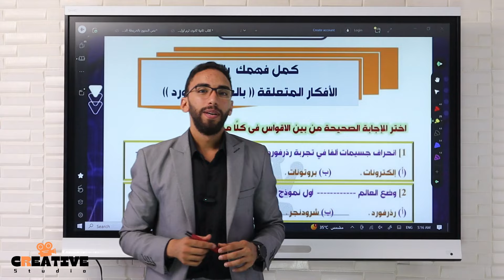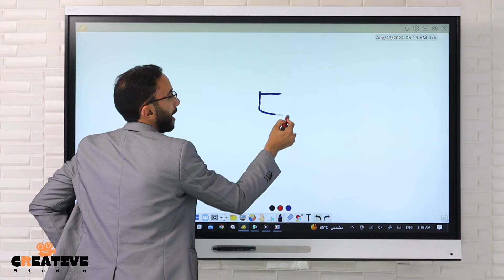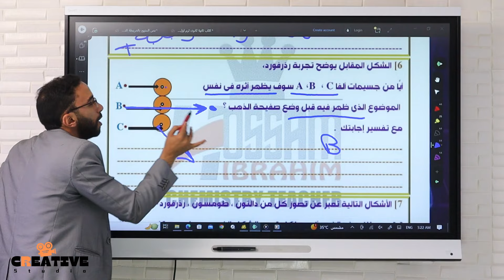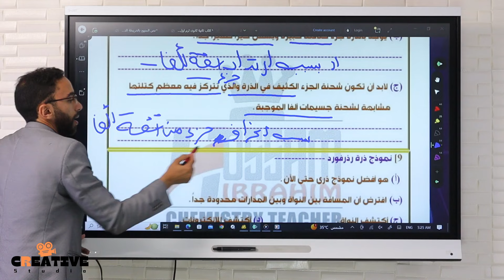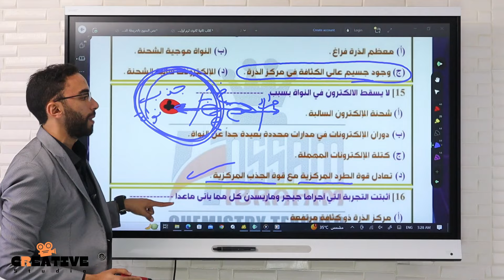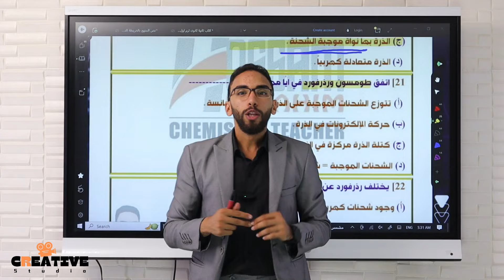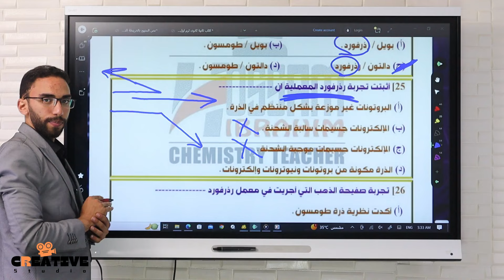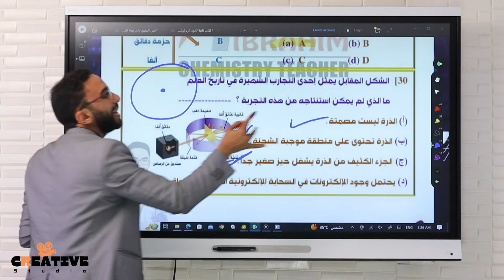خلاصة الكلام | حل أهم أسئلة درس العالم رذرفورد كيمياء الصف الثاني الثانوي 2025 مع أ/حسام إبراهيم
دعاء قبل المذاكرة: اللهم اني اسألك فهم النبيين وحفظ المرسلين والملائكة المقربين. اللهم اجعل ألسنتنا عامرة بذكرك، وقلوبنا بخشيتك، انك على كل شيء قدير وحسبنا الله ونعم الوكيل.

📌تفاصيل خطة عمل العام الدراسي الجديد 2025 لمادة الكيمياء مع مستر حسام إبراهيم | نصائح وتفاصيل هامة !

للاستفسار بخصوص الحضور في السنتر وأماكن تواجدنا:-
تواصل معانا على ( 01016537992 أو 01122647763 )

للاستفسار بخصوص تفاصيل المنصة والحجز والاشتراك :-
تواصل معانا على ( 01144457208 أو 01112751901 )

للاستفسار بخصوص أي سؤال في المادة العلمية :-
تواصل معانا على ( 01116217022 أو 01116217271 أو 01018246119 )

⚠️ التواصل من خلال الواتس أب فقط.